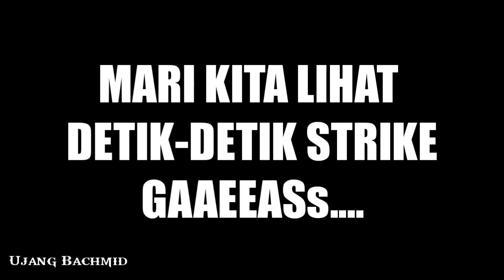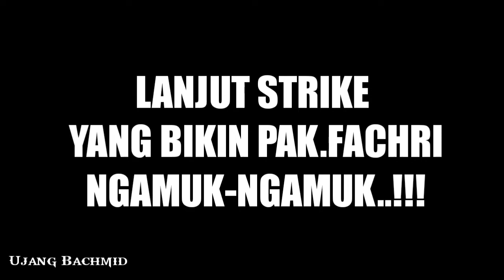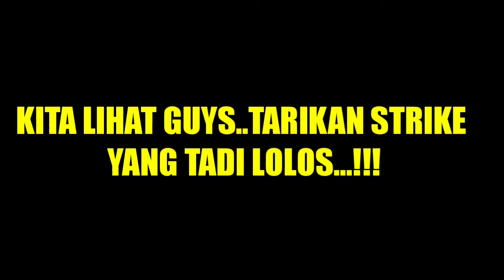Edaan tinggal mata pancingnya yang tersisa strike satu kali kakap putih ukuran 7kg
a and b deep sea fishing charters naples fl
reel ‘em n deep sea fishing charters tybee island ga
deep sea fishing perth
deep sea f